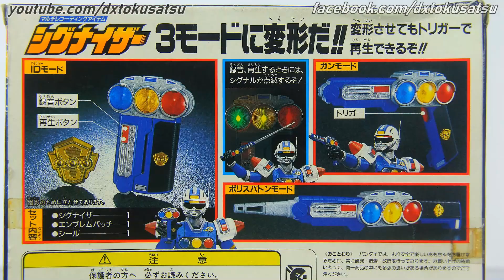シグナイザ マルチレコーディングアイテム [激走戦隊カーレンジャー] DX Signaizer/ Senturion Synergizer, Gekisou Sentai Carranger